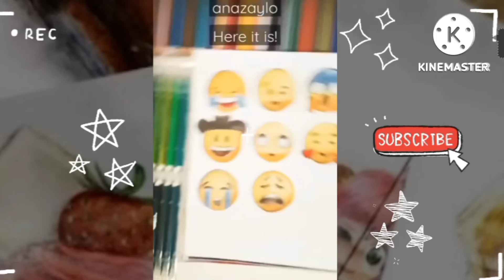✨ Drawing Emojis COMPILATION for 2 minutes! | anazaylo ✨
Hellooo!! I do..
✎ Art tutorials
✎ Sketching
✎ Drawing
✎ Painting
✎ Digital Art
✎ Traditional Art
✎ and more.